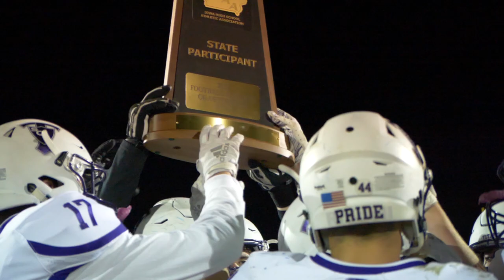Roselle Mutual Game of the Week - South Central Calhoun vs Van Meter - Playoff Quarterfinals